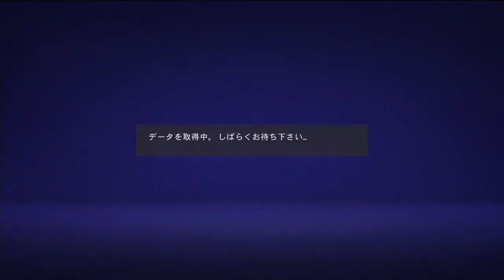【FIFA21】ヴィッセル神戸を私物化する#9 VS名古屋グランパス ドキドキサカモトから試合に出せと言われたので出しました。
レッドカードでなくて本当に良かった。